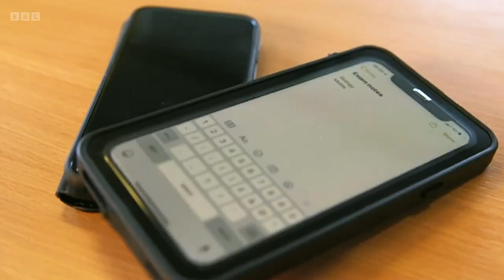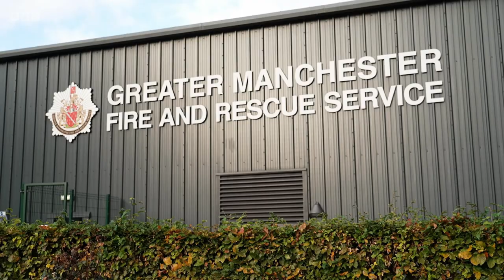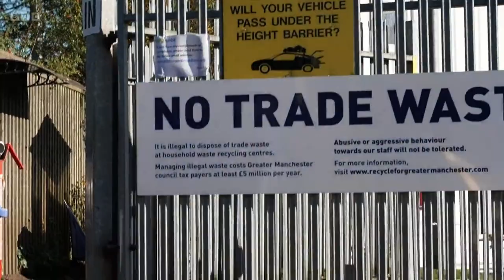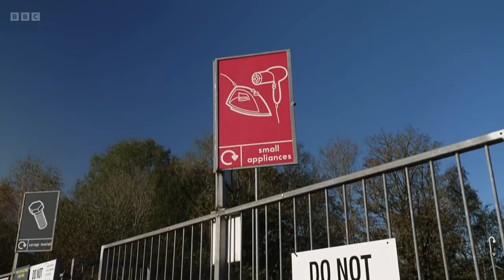Why you should never bin batteries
Binned batteries can cause fires. There has been an increase of batteries and items with in-built batteries going in bins.  Battery fires put staff at waste and recycling sites and the firefighters at risk, they should never be put in household bins.

BBC Morning Live highlighted the importance of disposing of batteries safely. BeBatteryAware is a campaign by Recycle for Greater Manchester and Greater Manchester Fire and Rescue Service (@ManchesterfireGovUk) which aims to remind residents why it is important to recycle batteries.